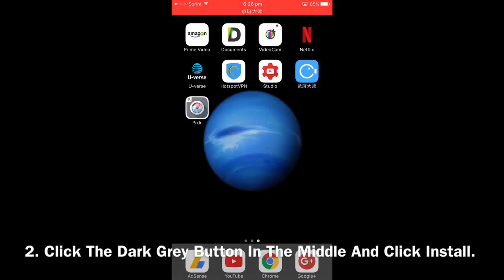1 Hour 25 Minutes Of Monster Jam Freestyle - Rigs Of Rods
1 Hour 25 Minutes Of Monster Jam Freestyle - Rigs Of Rods